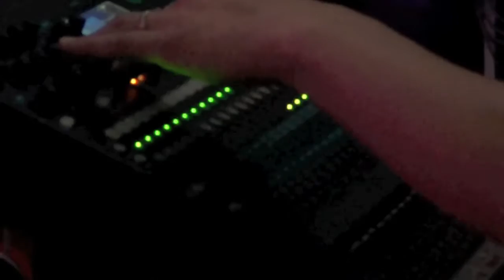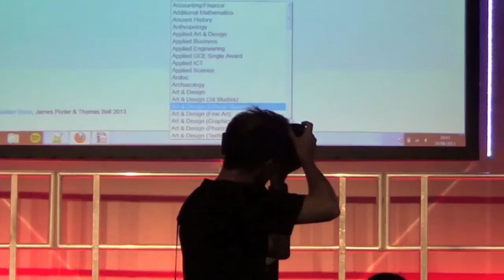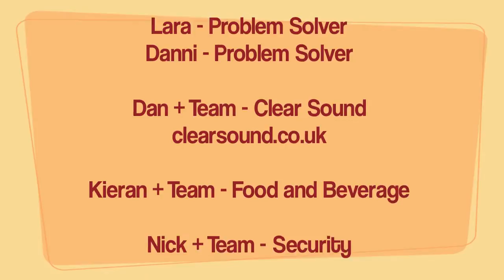Festival of Code 2013 - Behind the Scenes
This is the behind the scenes video shot during the Festival of Code in Birmingham, 2013. A big special thanks to our extended team, it takes a big crew of fantastic people to put on an event like this one.

Over 20,000 photos view in 72 hours
Over 2,500 live streamers on our feed
850 Simultaneous streamers
Over 4,000 views of our videos in 72 hours
Over 1,000 kids with 100+ hacks

Big thanks!